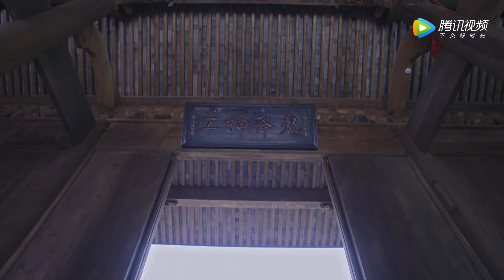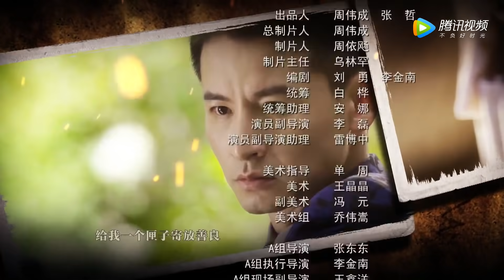民国抗日电视剧 | 《神秘刀客》第04集 | 钱泳辰变超级特工凝练英雄之路，演绎热血青春抗战传奇（钱泳辰 - 何泓姗）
导演：张东东，孙梦飞
主演：钱泳辰，何泓姗，霍政谚，吴佳尼
《神秘刀客》以抗战中的上海滩为背景，讲述了夏光奇化身神秘刀客，喋血上海滩为家人复仇的故事。1938年，流落于上海街头的失忆青年小夏，因无意中救助了唐家长子唐汉清，被唐家老爷收为关门弟子，学习雕刻红木家具。时值日军侵占上海，目睹日军暴行的小夏，逐渐恢复了记忆，他想起在南京大屠杀中，自己全家遭日军满门杀绝的惨痛经历，便开始了复仇之路。杀了鬼子，报了家仇，小夏归隐山林。不料恩人唐家因此遭难，小夏义无反顾出山解救。而后在爱国学生唐家小女儿唐汉彩等人的影响下，逐渐认识到国不存家何在的道理。最终，小夏从一个个人复仇者，成长为在共产党引领下，为民族大义而战的抗日英雄。